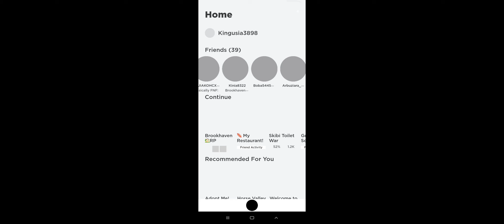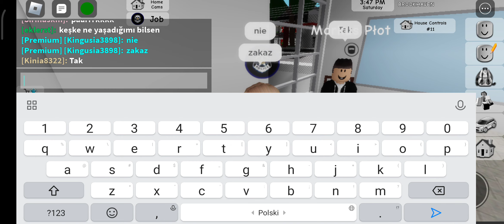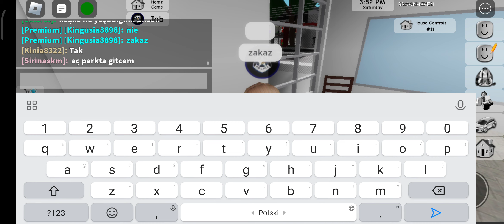Zostałam policjantką na Brookhaven RP i stało się to...